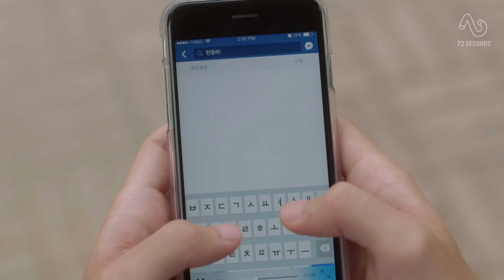[태구드라마 시즌2 Ch7] 난. 그렇게. 찌질하지. 않아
안 찌질하게 짝사랑 하는 법 어디 없나요?

혼돈의 복학 대서사시
"태구드라마 시즌2" 월/수/금 오전11시